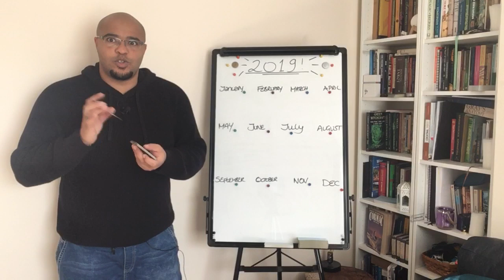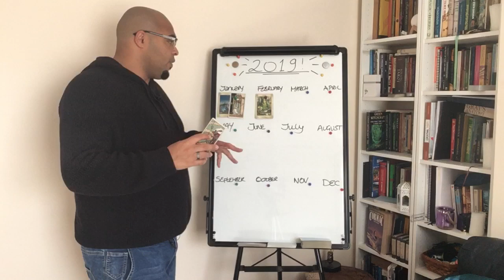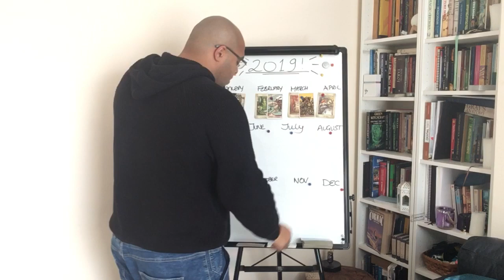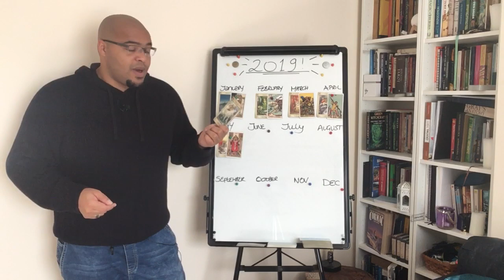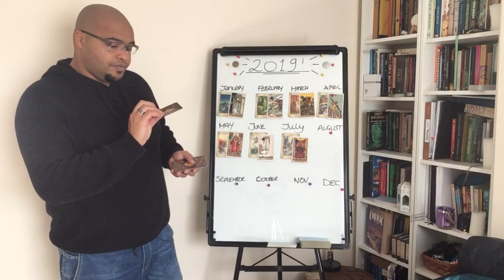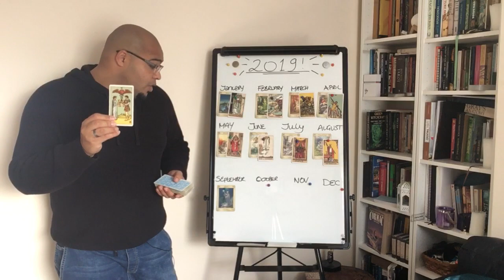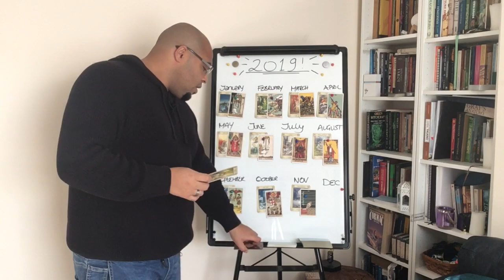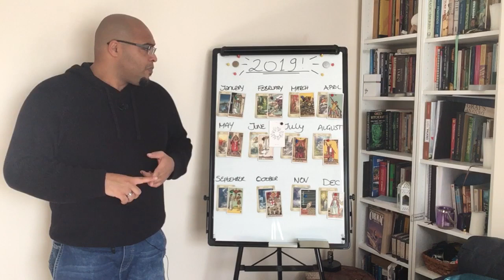Gemini Year Ahead Tarot Reading 2019 !!